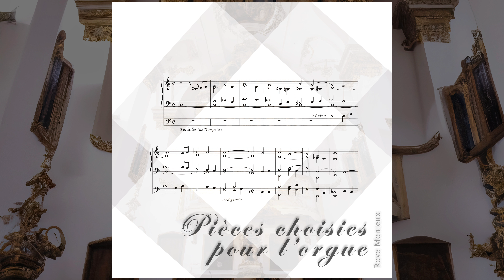Louis Marchand, Rove Monteux - Tierce en Taille (1700 AD)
"Selected Pieces for Organ" is Rove Monteux's ninth album, accompanying his twelve singles, in his solo career in classical, cinematic, dramatic, and neoclassical music.

Taken from the book "Selected Pieces for Organ" published in Paris and Lyon in 1732, which contains the works of Marchand published in 1700, this album features interpretations of 12 selected works for organ by Louis Marchand.

As the pieces do not have tempo and little other information, Rove Monteux's interpretations are his own.

Louis Marchand was born on February 2, 1669, and died on February 17, 1732. He was a French Baroque organist, harpsichordist, and composer.

Compositions by Louis Marchand.

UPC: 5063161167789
Artist: Rove Monteux
Release date: preview on November 22, 2022, in all stores on December 20, 2022
Label: Independent